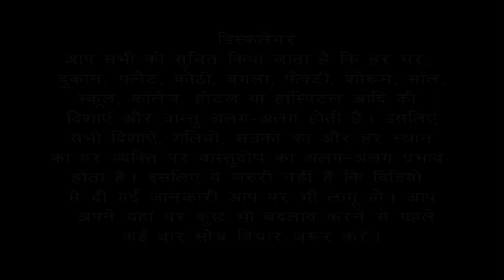What is the effect of North-West extended area of house/home? Bansal Vastu | +91 9896082828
What is the effect of North-West extended area of house/home according to Vastu Shastra?
Complete Vastu Solution of North-west facing floor plan/ house/ home.